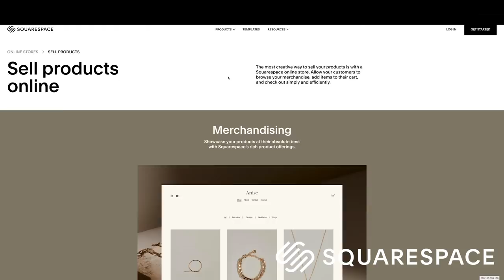Come bake baguettes with me! | Baguettes at home | Easy, printable recipe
Come bake baguettes with me! To get started with your next creative project, and use code elliotthomestead.

🥖 LEARN TO LOVE COOKING! 🥖